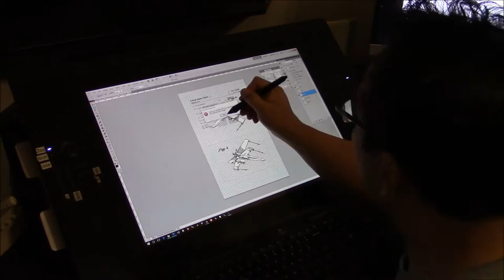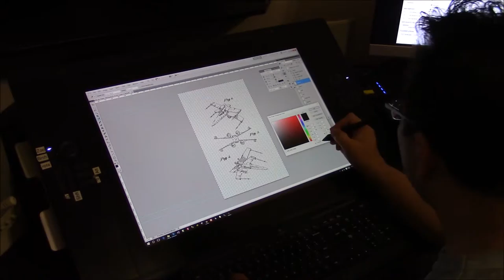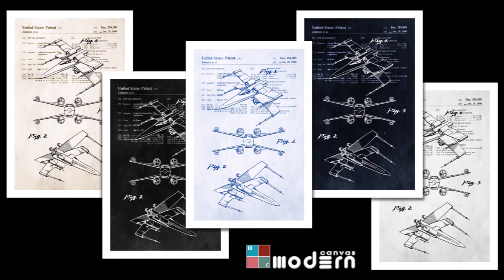Creating Art From A Patent Document - X Wing Star Wars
A short video on turning a Star Wars X wing patent document into wall art.